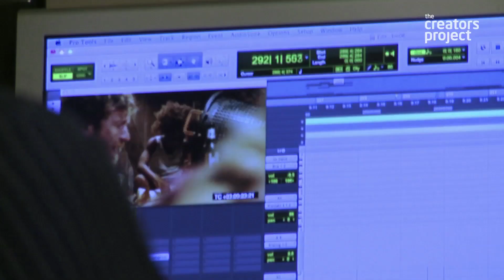Scoring Beasts of the Southern Wild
We caught up with Beasts of the Southern Wild director Benh Zeitlin and co-composer Dan Romer to discuss the score and Romer's "scientific ability" to match sound to what Zeitlin showed him onscreen.